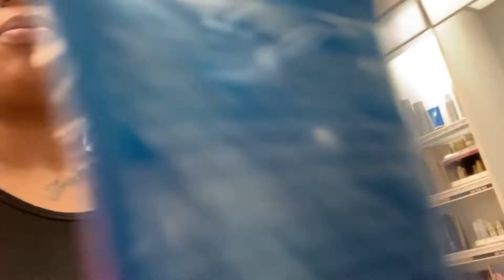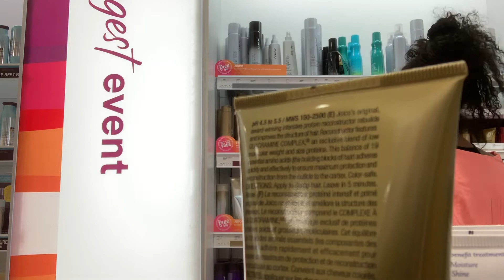LifewithTaylor | Come shopping with me + my favorite natural hair products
hey BADDIEZ I decided to do a new series on my channel call life with Taylor hope you all enjoy my daily vlogs love y'all

lashes dropping april 1,2019
snapchat britttaylorsays

Aqua sea extend ultimate color care with thermal-v strengthening conditioner
Macadamia oil deep repair mask
Aquage defining gel
aquage defining creme
Oribe royal blowout heat styling spray
Chi keratin mist
Miss jesses transition magic
Moroccan oil moisture repair shampoo
Moroccan oil intense hydrating mask
Morrocan oil restorative hair mask
Moroccan oil smoothing hair mask
Moroccan oil weightless hydration mask